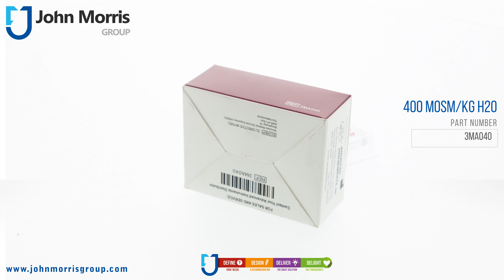400 mOsm/kg H2O | John Morris Group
Part No: 3MA040
Brand: Advanced Instruments

Overview

A wide range of Advanced Instruments Calibration Standards are available and designed to accurately calibrate our full line of Advanced® osmometers. Specific calibration levels are designated for each instrument. In addition, the calibration standards can be used to check the performance of your osmometer and test methods.